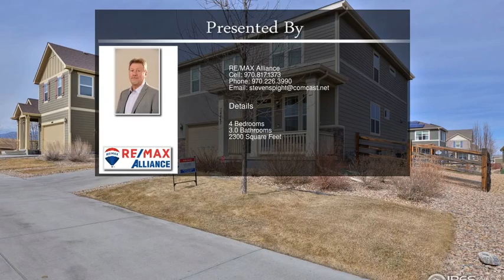14447 W 91st Ave Arvada CO 80005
14447 W 91st Ave  Arvada CO 80005

Popular Whisper Creek 4 bedroom, 3 bath.  Stainless steel appliances.  Five piece master bath.  Walk in closet.  Central air.  Fenced back yard.  Sprinkler system.  Gas stove.  Move-in ready!